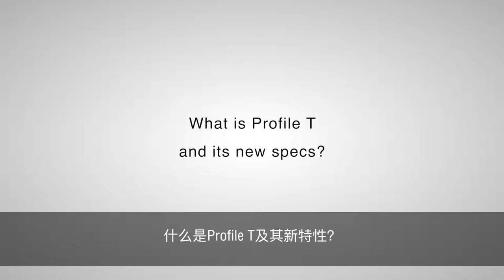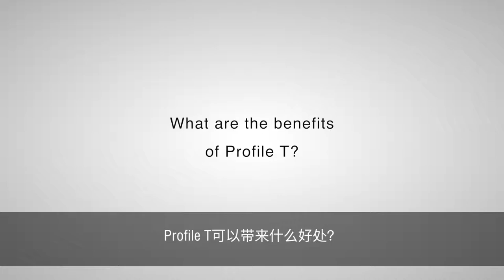ONVIF Profile T —用于高级视频数据流 (Chinese)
ONVIF Profile T工作组主席Fredrik Svensson介绍用于高级视频数据流的ONVIF Profile T，可支持H.265视频压缩。